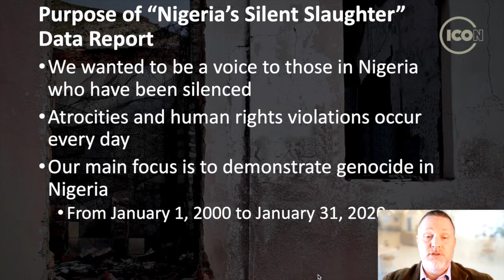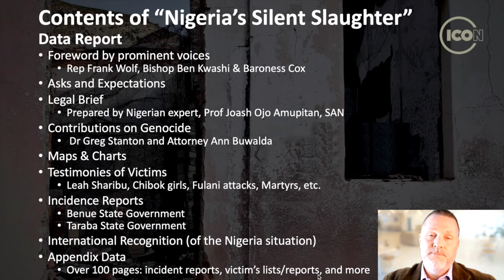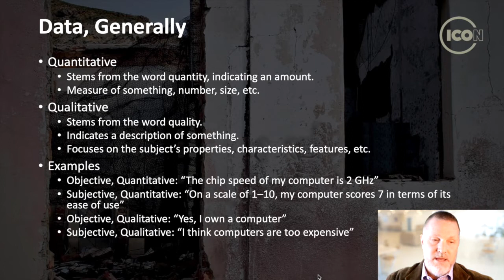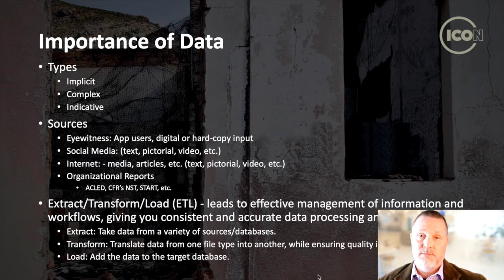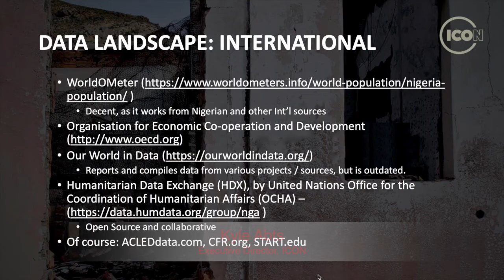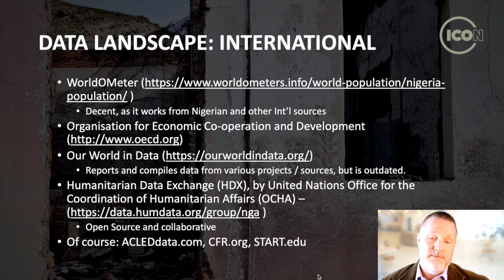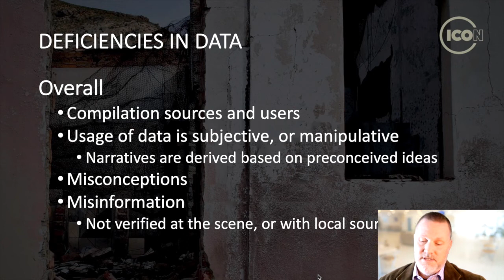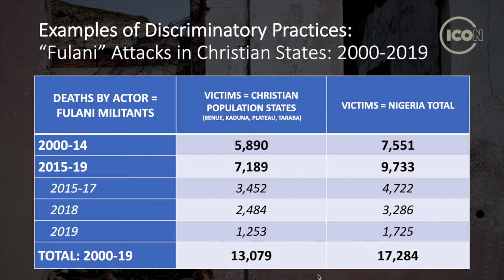"Vitality of Data" PSJ-UK Conference 2020: Kyle Abts, ICON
'Data is King', so says the adage which must mean that the absence of good quality, verified and authenticated data must be playing a subjecting and oppressive role in perpetrating the current crisis in Nigeria. Kyle Abts will be speaking to this in this session and seeking ways to enthrone royally-useful data for a better Nigeria.

Unpacking the Nigeria Crisis Conference
PSJ UK hosted their second annual but first-ever digital conference on Friday 4th December 2020. This three-part day of talks, seminars, interviews, and panels featured a wide range of distinguished expert speakers - including former president H.E Olusegun Obasanjo. Within the conference, they also hosted an online press conference/presentation for a new report: ‘The Silent Slaughter Report' which highlights the data behind the security crisis.